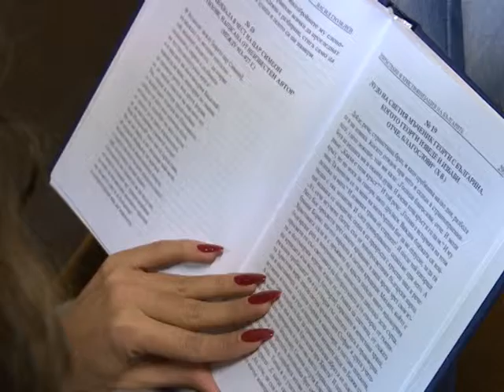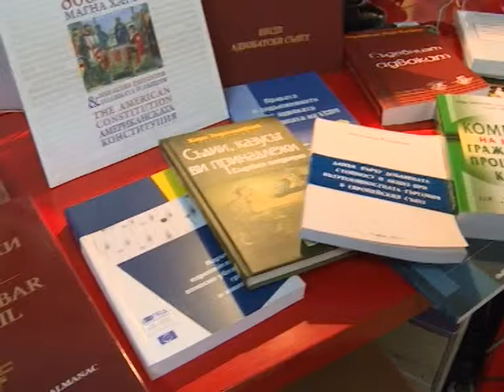Най-четената книга на библиотека "Родина" е романът "Калуня-Каля"